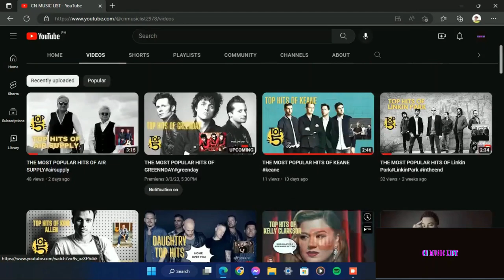THE MOST POPULAR HITS OF M2M#m2m